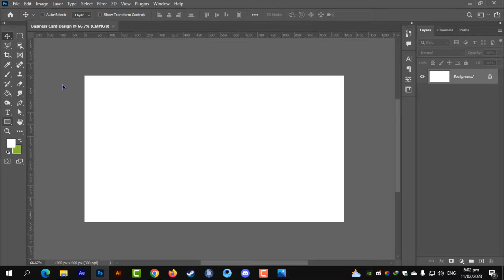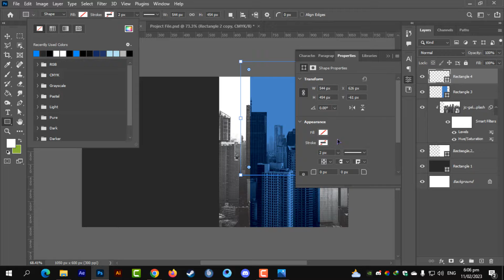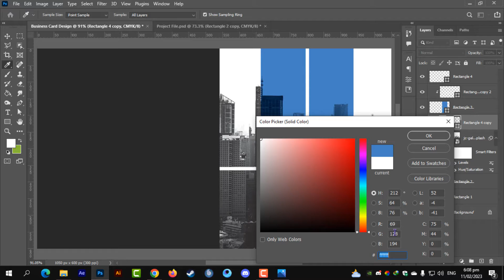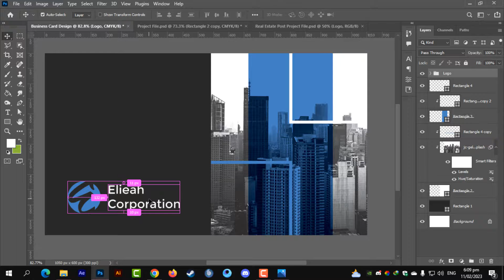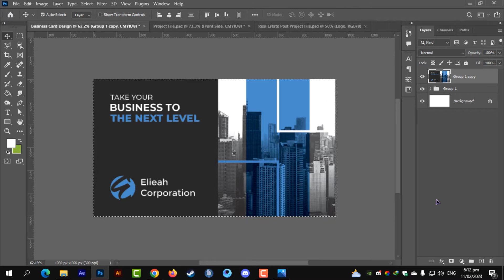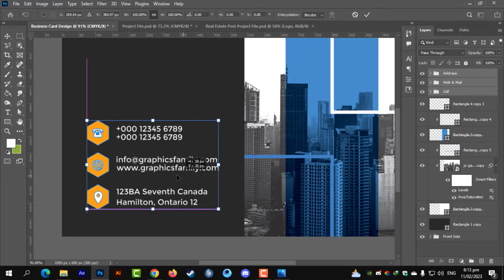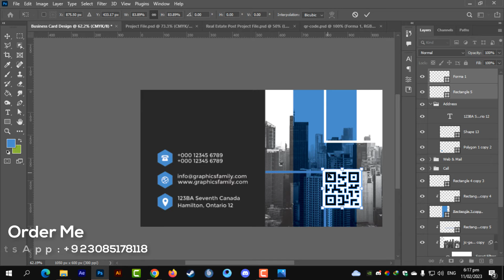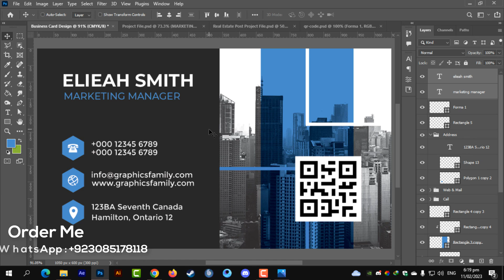Simple & Easy Way to Create A Business Card in Photoshop 2023